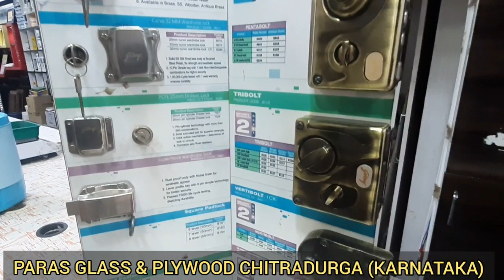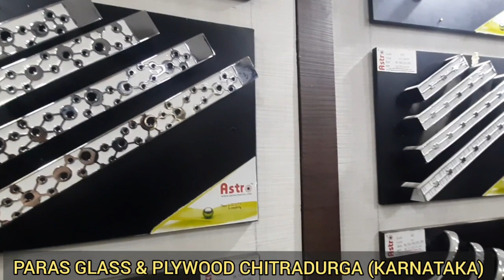PARAS GLASS & PLYWOODS CHITRADURGA Cell: 7026472666 (KARNATAKA)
PARAS GLASS & PLYWOODS
JAIN MARKET, M.H. ROAD, CHITRADURGA-577501

DESCRIPTIONS: MANUFACTURERS OF: ALL TYPES OF SOLID MOULDED MEMBRANE & MICRON DECORATIVE DOORS.
DEALERS IN: PLYWOODS, HARDWARE FITTINGS, VENEERS & LAMINATES, KITCHEN BASKETS, GLASS & MODULAR KITCHEN ETC.